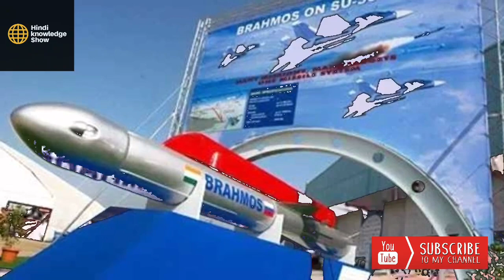चीन के पड़ोसियों को ब्रह्मोस बेचना शुरू करेगा भारत?